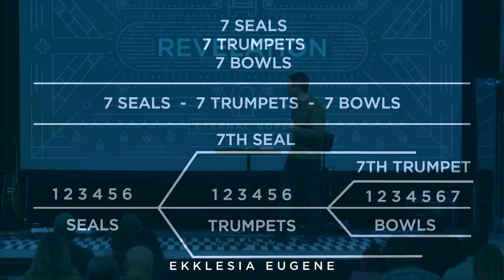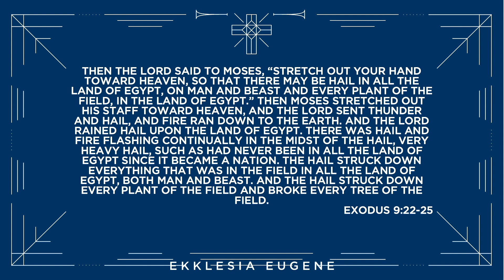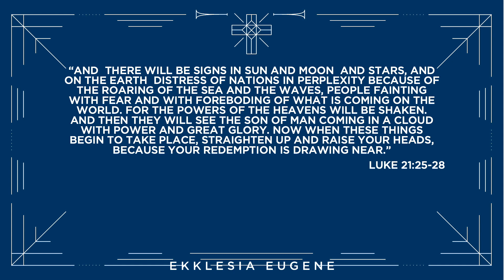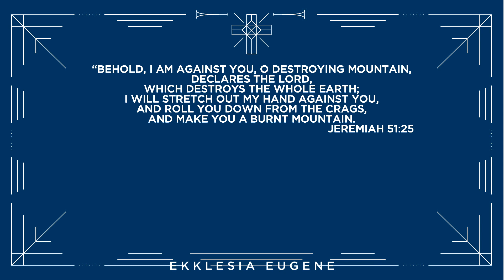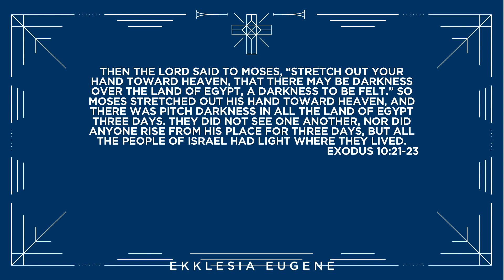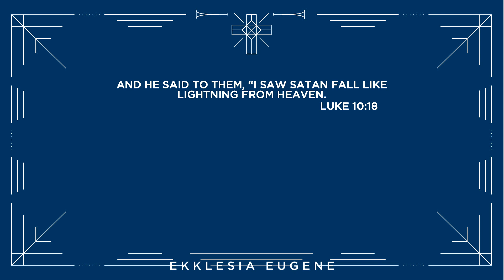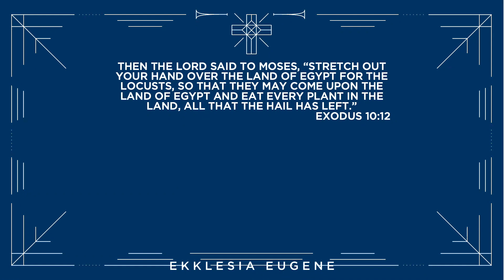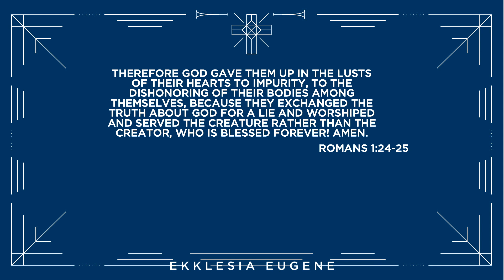Woes Come Down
Week 8 in our Revelation series.
Revelation 8:6-9